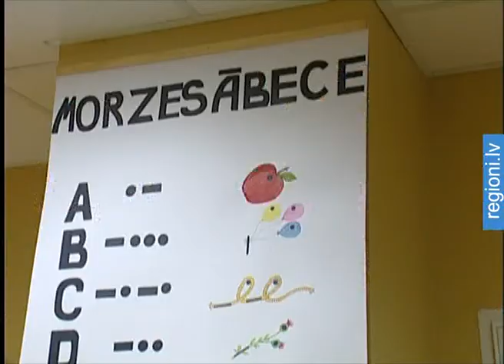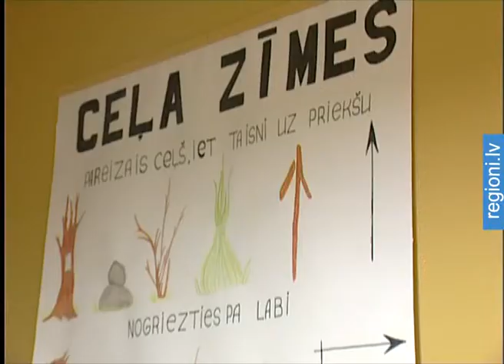Ogrē darbību atsāk skauti un gaidas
Patiess, pašaizliedzīgs, darbīgs un taupīgs dabas draugs- tās ir tikai dažas no īpašībām kas piemīt īstam Skautam vai Gaidai. Pagājušā gadsimta 90. gados atsākās šīs kustības atkal atdzimšana Latvijā. Toreiz Ogrē tika izveidots vienīgais Skautu un Gaidu muzejs, bet tagad uzsākta arī vienību izveide.